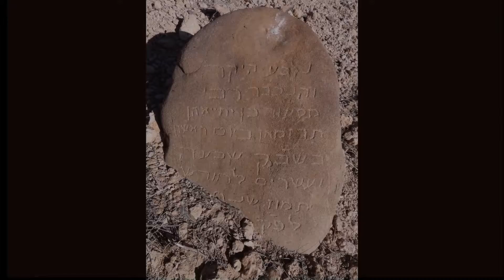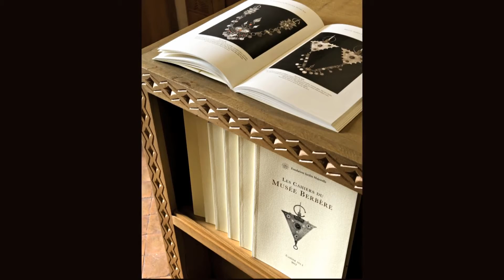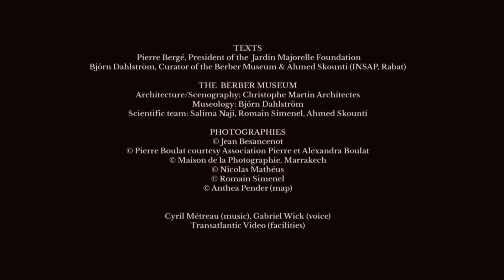Berber Museum English version